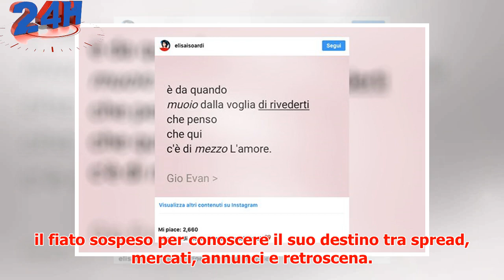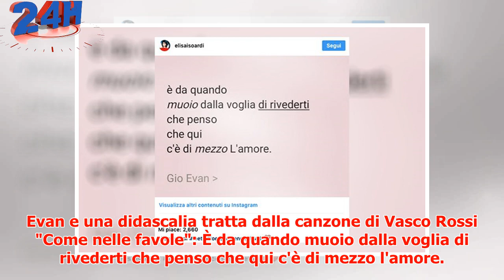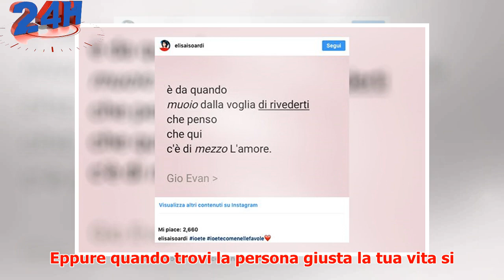Salvini va al Governo, la dedica di Elisa Isoardi: “Qui c’è di mezzo l’amore”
► Sono stati giorni intensi per Matteo Salvini, la coalizione Lega-M5S e per l'Italia intera, con il f...